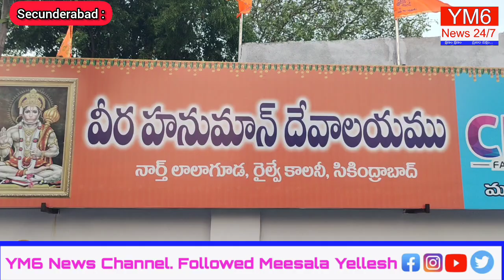దేవాలయాలను పట్టించుకోలేని కిషన్ రెడ్డి హిందువుల పేర్లు చెప్పి ఓట్లు అడిగే నైతిక హక్కు లేదు. M.మోహన్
రాహుల్ గాంధీ ప్రధానమంత్రి అవుతారు.